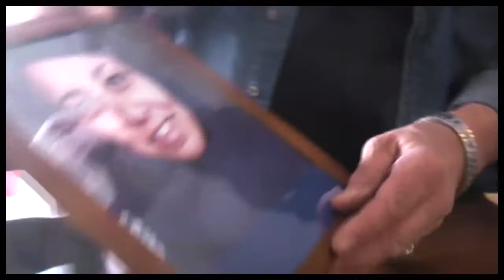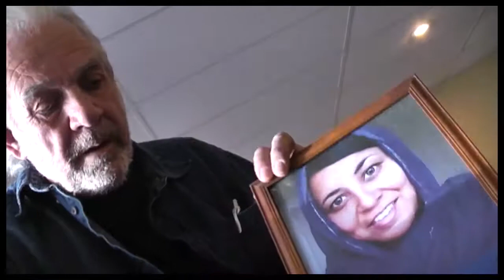Larry Frames Missy D